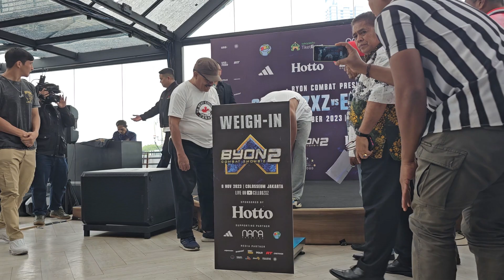SIAP SALING TIKAM! Paris Pernandes Siap Kasih KO Yunus Sasmita di Byon Combat 2?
Thom